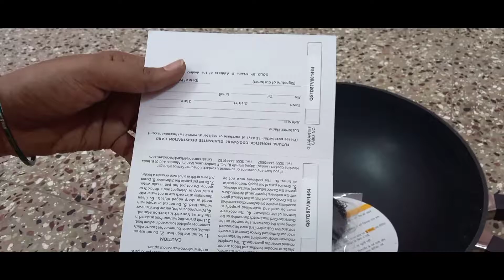unboxing/first youngest Reviewer/ vivi kutty first UNBOXING/How to react Vivi seeing new things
Hello friends.